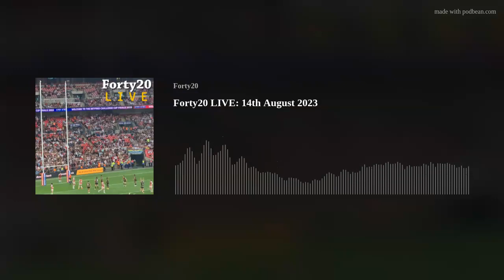Forty20 LIVE: 14th August 2023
Wembley then? What a day! The records books will say St. Helens, Leigh Leopards and Halifax Panthers were, but, all in all, Rugby League was the winner...